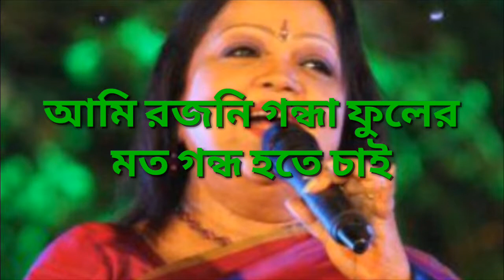Ami rojoni gondha by Sabina yasmin আমি রজনি গন্ধা ফুলের মত সাবিনা ইয়াসমিন